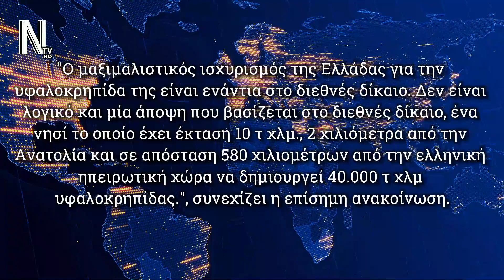"ΕΙΣΤΕ ΜΑΚΡΙΑ ΑΠΟ ΤΑ ΝΗΣΙΑ ΣΑΣ ΑΡΑ ΚΑΝΟΥΜΕ ΟΤΙ ΘΕΛΟΥΜΕ" - ΤΟΥΡΚΙΑ - NEWS REPORT